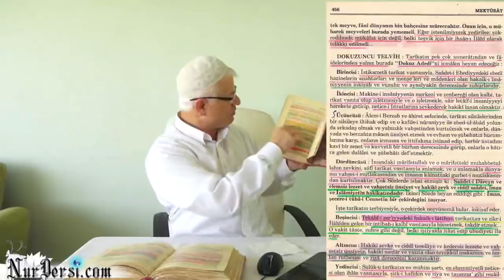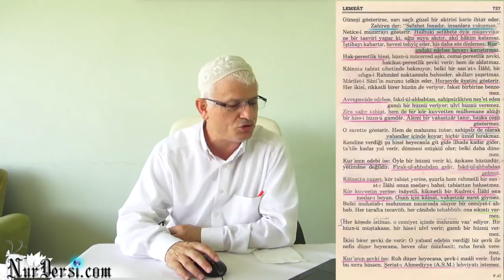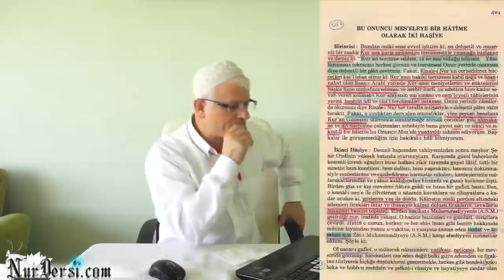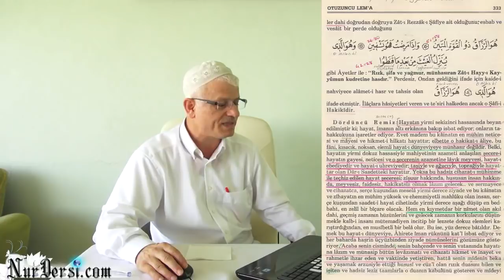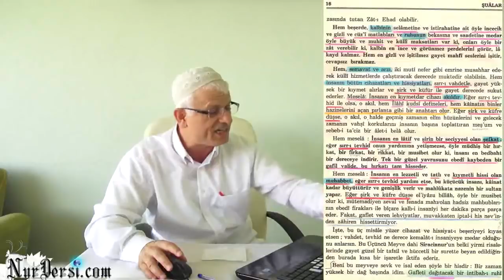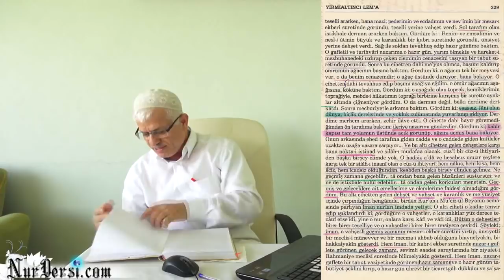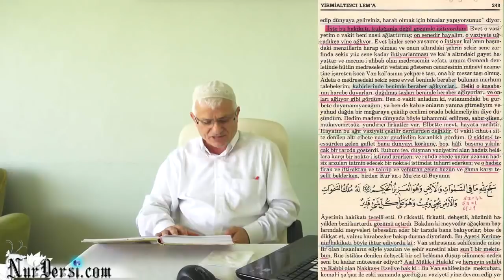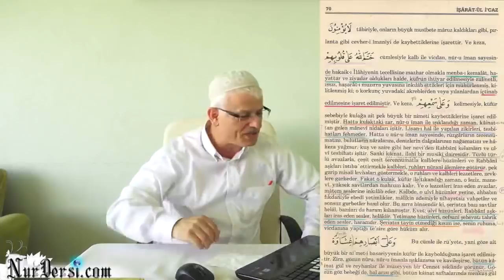Hüzün-1 (Ölümün içeriği)